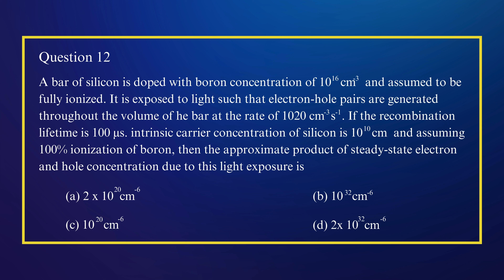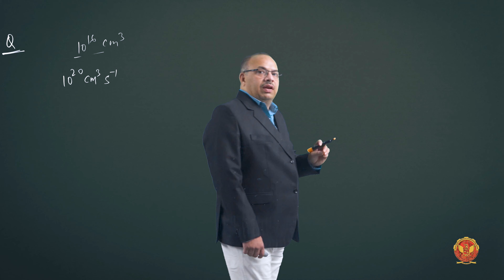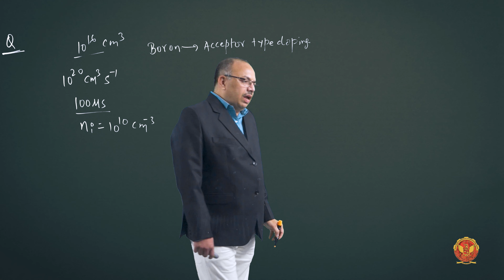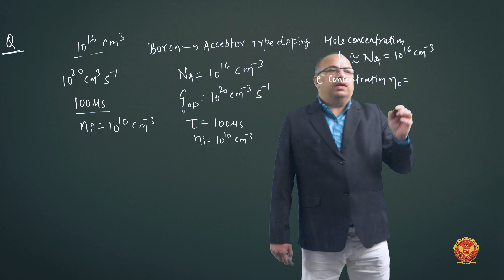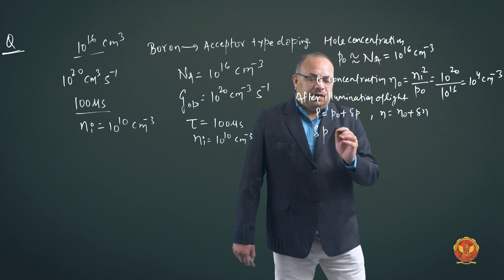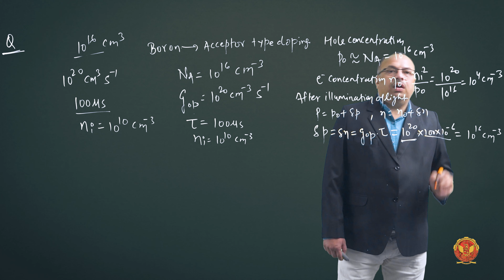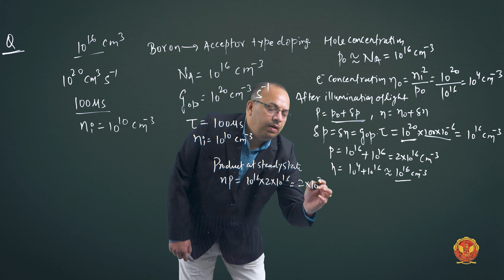Question 12 Based on Semiconductor | EC304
GATE QUESTIONS - ELECTRONIC DEVICE

Welcome, electronic enthusiasts! Join Dr. Binod Kumar Soni Sir in this power-packed session as we delve into Unit-7 Gate Questions, covering crucial topics like Semiconductors, Diodes, Diode Circuits, BJT, and MOSFET. Each question is a key to mastering the fundamentals of electronics.

7.1 Question Based on Semiconductor:
Explore the intricacies of semiconductor devices through a series of 12 thought-provoking questions. Enhance your understanding and problem-solving skills in semiconductor technology.

7.2 Question Based on Diode:
Dive into the world of diodes with Dr. Binod Kumar Soni Sir. Tackle questions that cover diode characteristics, applications, and circuit analysis. Unravel the secrets of diode behaviour!

7.3 Question Based on Diode Circuit:
Navigate through challenging questions on diode circuits. From basic configurations to complex circuit scenarios, these questions will test your expertise in diode-based electronic circuits.

7.4 Question Based on BJT:
Grasp the fundamentals of Bipolar Junction Transistors (BJTs) with targeted questions. Understand BJT characteristics, configurations, and applications through Dr. Binod Kumar Soni Sir's expert guidance.

7.5 Question Based on MOSFET:
Embark on a journey into the world of Metal-Oxide-Semiconductor Field-Effect Transistors (MOSFETs). Solve questions that unravel the intricacies of MOSFET behavior and applications.

Ready to conquer the Gate Exam and master the intricate world of Semiconductor Devices, Diode Circuits, BJT, and MOSFETs? Join Dr. Binod Kumar Soni Sir on this comprehensive journey through Unit-7 Gate Questions!